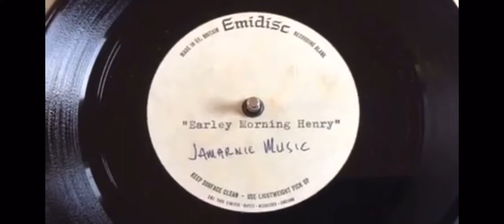Pink Floyd & William Butler - Early Morning Henry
I took a video of the clip of Early Morning Henry that was shown a few weeks ago. The person who recorded the song made it private, and so people can’t watch it, but here you go guys. Continue to enjoy this and here’s all you need to know about it

(2nd Original)